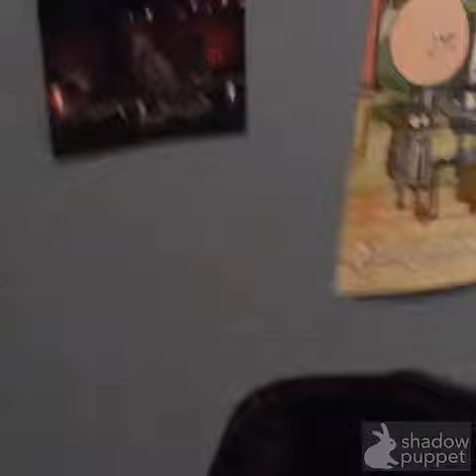Minecraft irl ep 1 the start